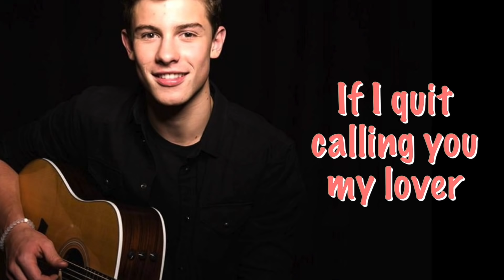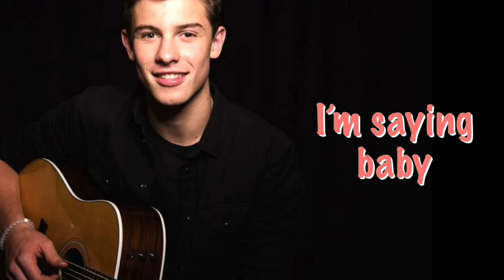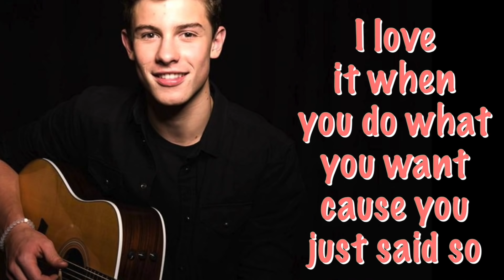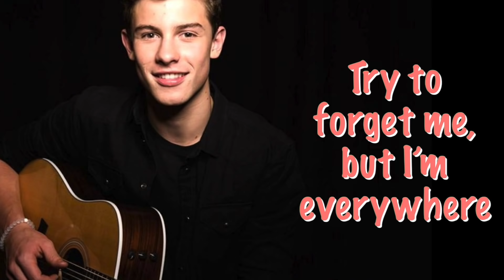FINISH THE LYRICS ★ Can you finish these Shawn Mendes song lyrics?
Finish the lyrics to these Shawn Mendes songs.  When the "?" appears, you have 5 seconds to guess the next lyric. Comment your score down below!

Let us know what or who you are fangirling over right now.

★★★★★★★★★★★★ SONGS ★★★★★★★★★★★★

1. TREAT YOU BETTER
2. STITCHES
3. I KNOW WHAT YOU DID LAST SUMMER
4. MERCY
5. THERE'S NOTHING HOLDING ME BACK
6. SOMETHING BIG
7. SHOW YOU
8. NEVER BE ALONE
9. LIFE OF THE PARTY
10. AFTERTASTE